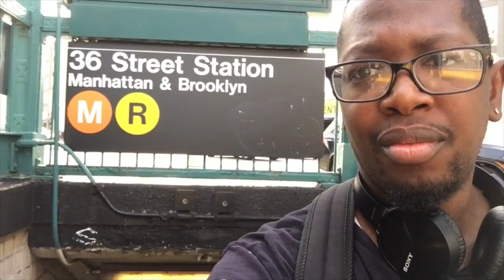She Attacked Me | Fun With Mom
Vlog #265 “ She Attacked Me | Fun With Mom ”